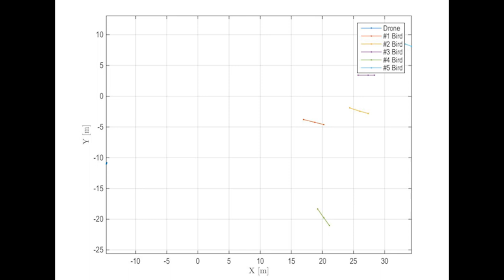Robotic Herding of a Flock of Birds Using Drones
David Hyunchul Shim and Sungwook Cho, KAIST